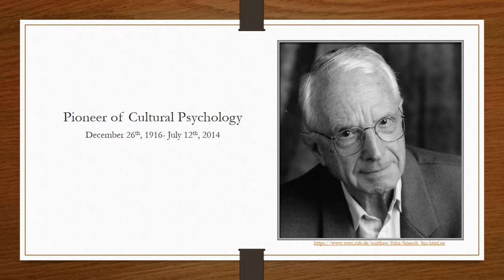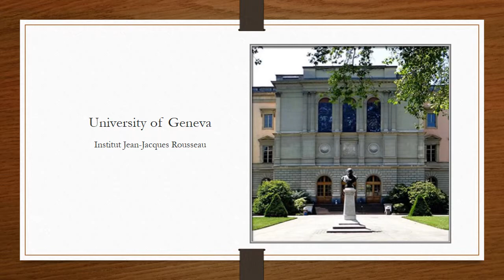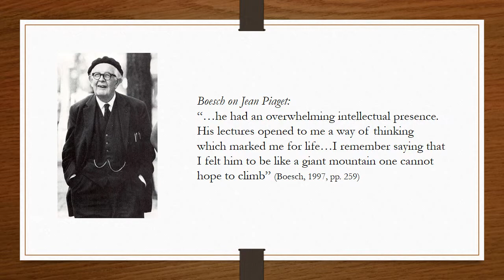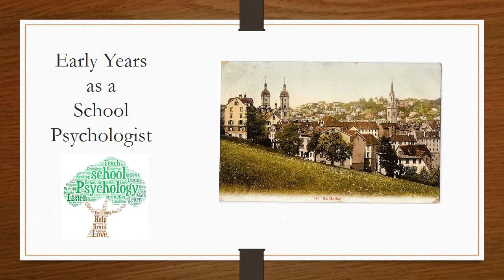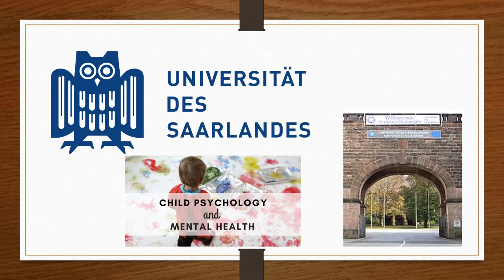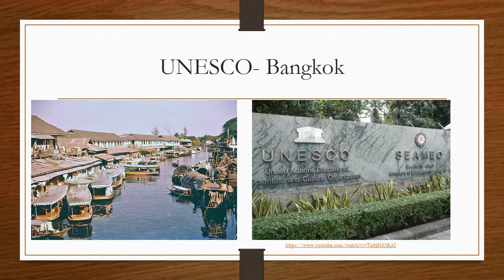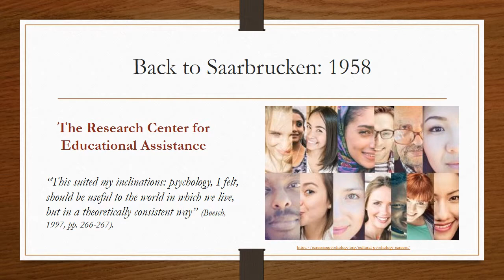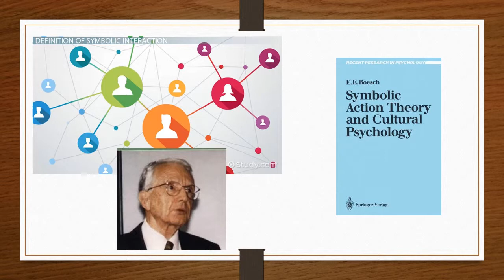Ernst E. Boesch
e-tutorial by Hannah Michalak for PSYC8500 History of Psychology, Georgia State University, Spring 2019